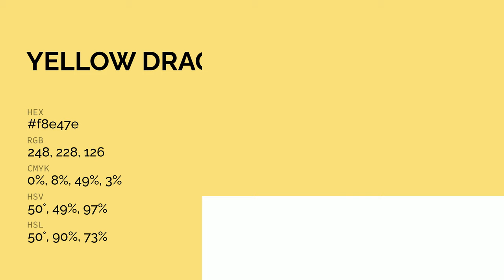Yellow Dragon color f8e47e hex color - Yellow color - Cool color f8e47e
What color is Yellow Dragon ? f8e47e hex color - Yellow color - Cool color f8e47e

Hex f8e47e Color Code is also known as Yellow Dragon color.

Hex f8e47e Color code in RGB color code model is created after adding 97.25% red color, 89.41% green color and 49.41% blue color.
Hex f8e47e Color code in CMYK color (process color) code model is generated after subtraction of 0% cyan, 8% magenta, 49% yellow and 2% black.